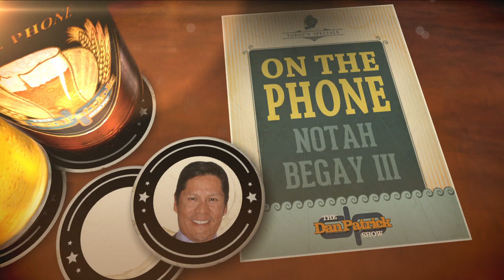Golf Channel's Notah Begay: The Inside Story of Tiger's Comeback | The Dan Patrick Show | 9/27/18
Golf Channel's Notah Begay III explains the monumental feat that was Tiger Woods comeback victory and how the crowds in Europe are reacting to him at the Ryder Cup